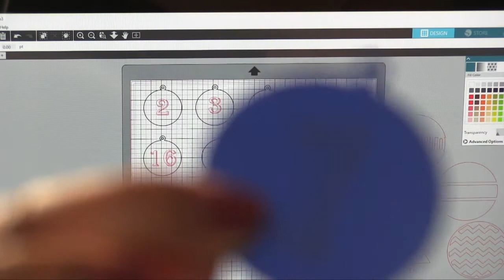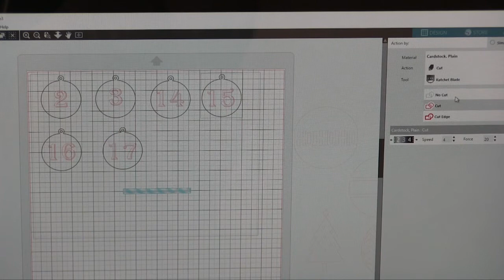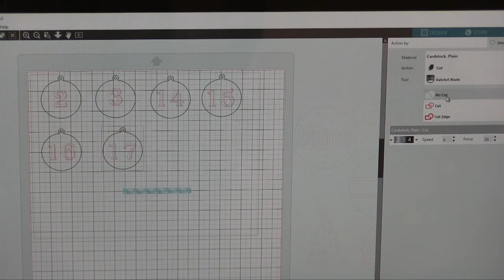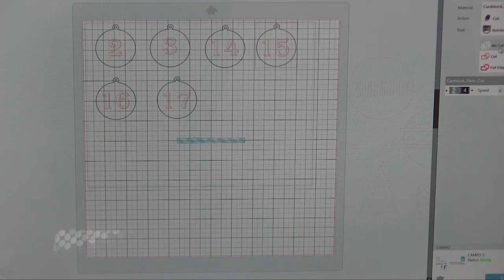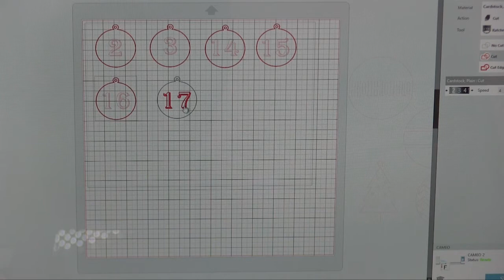DIY Advent Calendar for Kids!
Today I made a new Advent Calendar for the kids. Using my Silhouette Cameo It didn't come out exactly how I wanted it to, but the kids loved it anyway. So I guess its a win!

For my book purchase